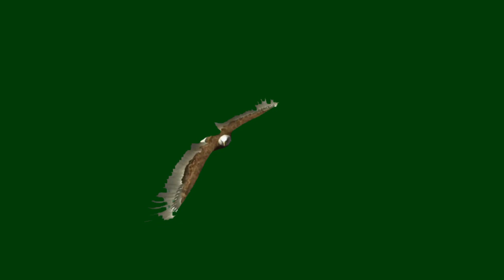Eagle green screen video